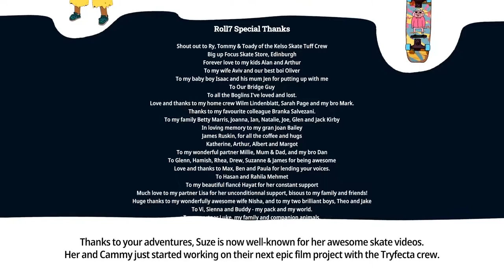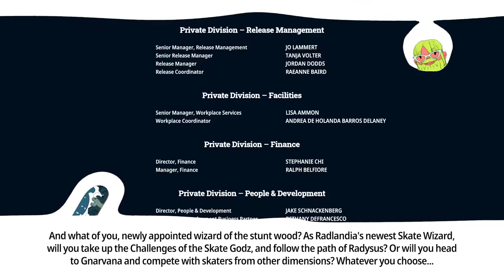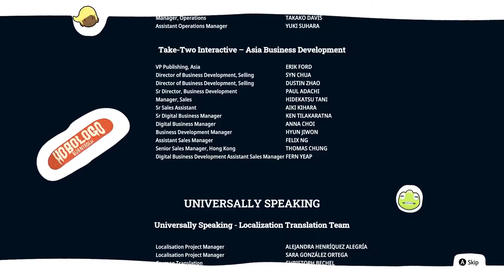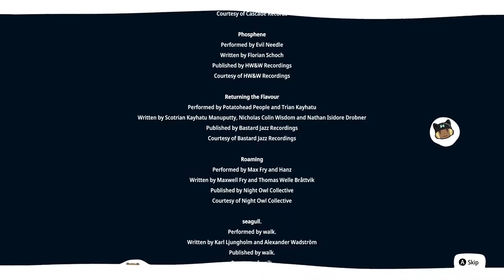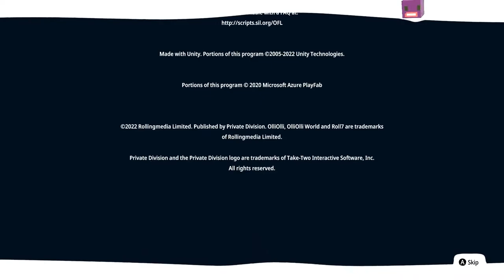OlliOlli World - Walkthrough Gameplay Part 5 - The End!!! - Welcome To Los Vulgas!!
OlliOlli World Walkthrough Gameplay Part 5! Meeting The SkateGod Radysus!!!

I am excited to start this OlliOlli World Journey with all of you! You may have seen trailers or reviews but this will show my reactions and impressions on the game as well as my commentary throughout the series!

About This Game:
OlliOlli World is a bold new skateboarding action-platformer that’s bursting with personality. Flip and flow through the vivid and vibrant world of Radlandia, meeting colorful characters as you grind, trick, and air your way to discover the mystical skate gods on your quest for Gnarvana.

Traverse a delightful and weird world as you take on missions, challenges, and make new friends along the way. Customize your character’s looks, tricks, and style while you experience explorable levels with multiple paths that provide an array of opportunities for player expression. Challenge the world in Leagues or dare a friend to beat your best tricks on one of millions of sharable levels. Experience the accessibility, depth, and player freedom as you dive into the signature flow state gameplay of OlliOlli World.

OlliOlli World marks the third entry in the critically-acclaimed OlliOlli series from Roll7, the BAFTA and multi-award-winning independent studio.

🌟 Socials 🌟

GAME INFO
Name: OlliOlli World
Developer: Roll7
Publisher: Private Division
Platforms: Nintendo Switch, Playstation, Xbox, PC
Release Date: February 7, 2022